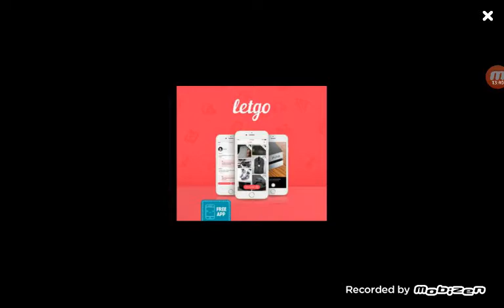Me Gabriel and My Cousin Ayana are playing Hungry Shark Evolution, Tiger Shark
We were doing allot of eating with the shark